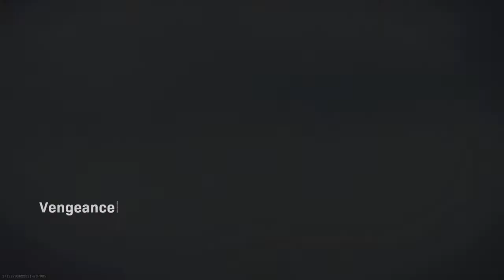Call of duty warzone NEW SEASON *REBIRTH ISLAND* WIN #2!!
I currently have 4 wins this season!!